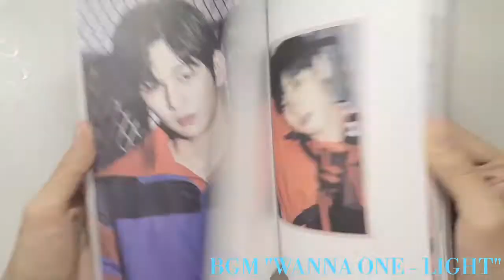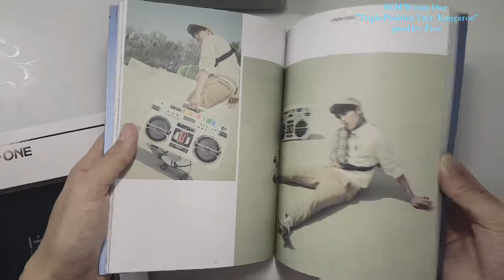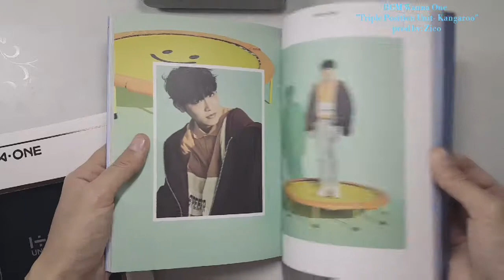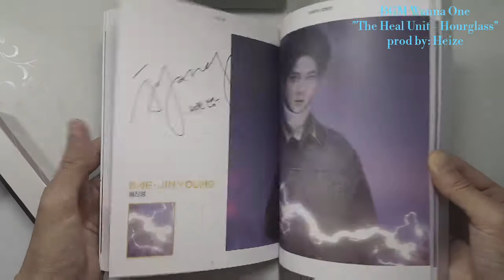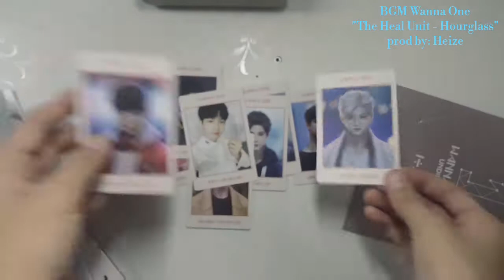[ UNBOXING WANNA ONE "UNDIVIDED 1÷×=1" ALBUMS ]